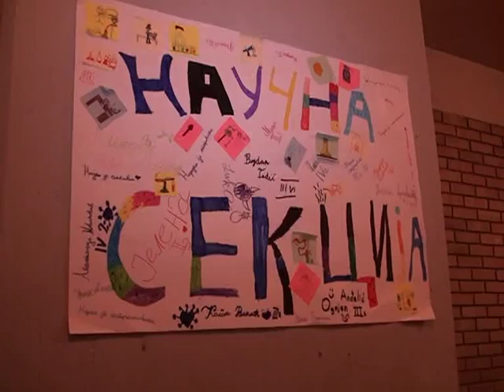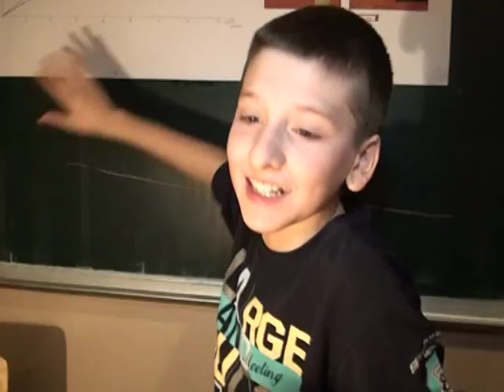DANI NAUKE - ZNANJE NA VIDIKU II :: OŠ "IVO ANDRIĆ" (HQ) GO Rakovica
Osnovna škola "Ivo Andrić" iz Rakovica, zahvaljujući pre svega Direktoru Milanu Pašiću, ali i svim nastavnicima, učiteljima i ostalim saradnicima, čine neverovatne stvari za decu koja imaju sreću da svoje školske dane provode baš u ovoj školi. Jedna akcija smenjuje drugu... a deca uče kroz zabavu... Često sami organizuju i realizuju događanja na kojima bi im pozavideli i stariji. Tako su, uz malu pomoć svojih starijih drugova i profesora, organizovali Treće Dane Nauke u prostorijama škole. Važno je napomenuti da je Opština Rakovica stipendirala najbolje đake.
A kako je to izgledalo možete pogledati ovde.
Autori priloga: Mirjana i Nenad Pavlović